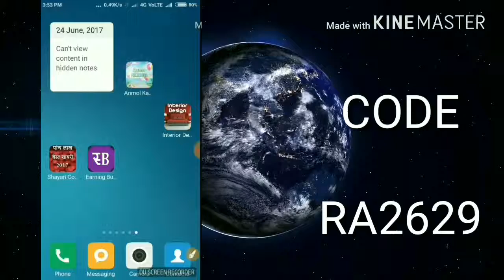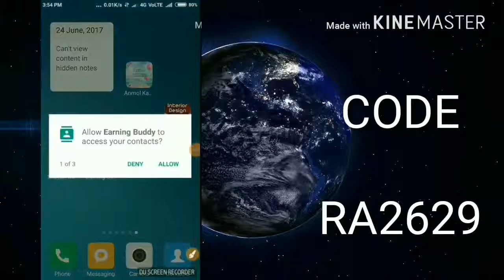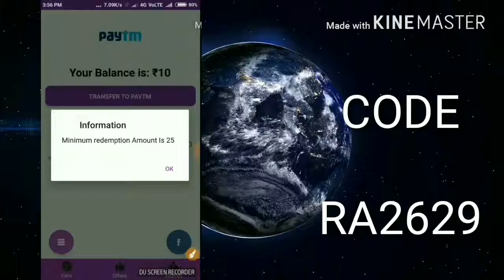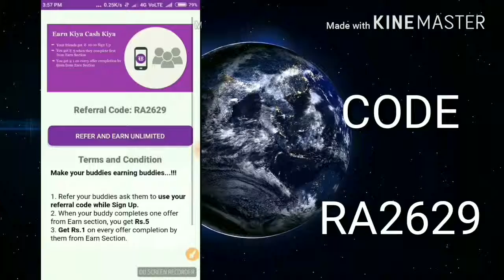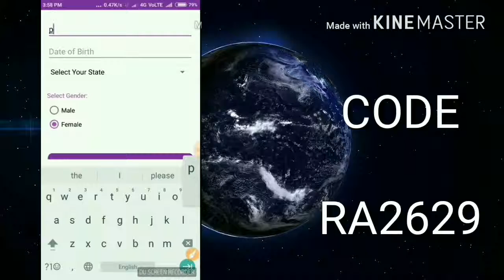Earning buddy app full explain video